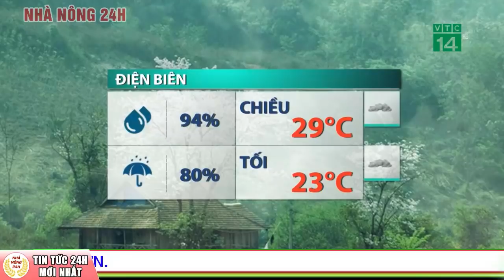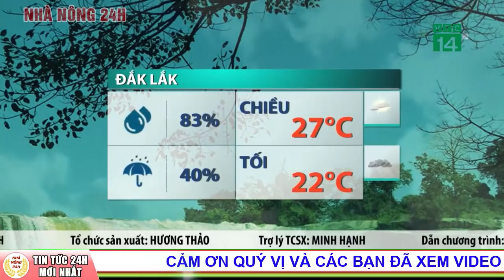Dự báo thời tiết ngày 13 tháng 6 năm 2021 | Dự báo thời tiết ngày mai và 3 ngày tới mới nhất